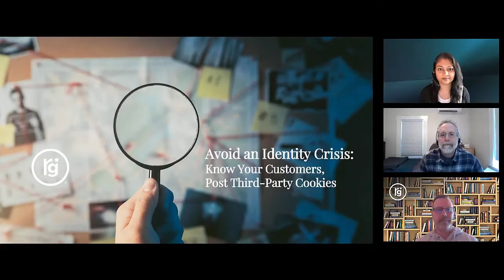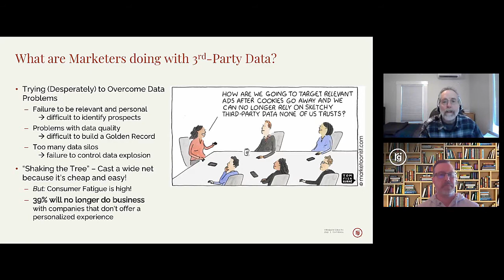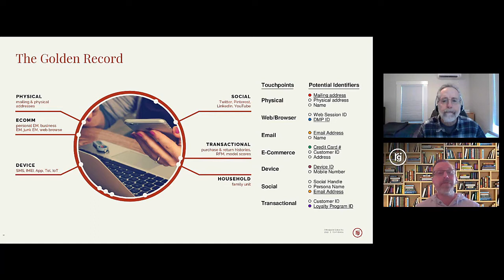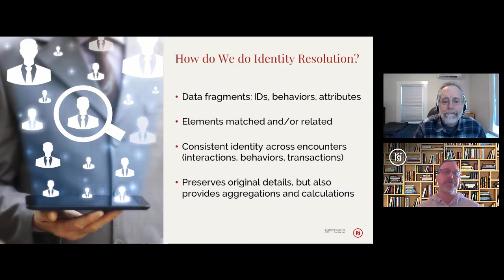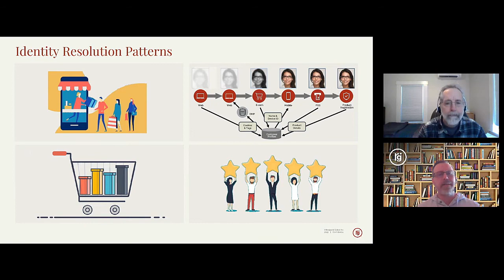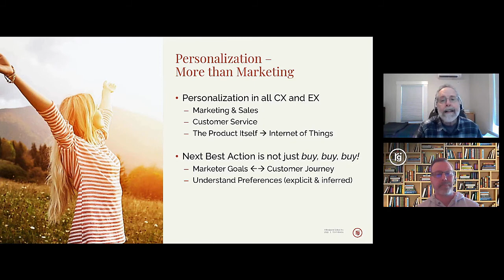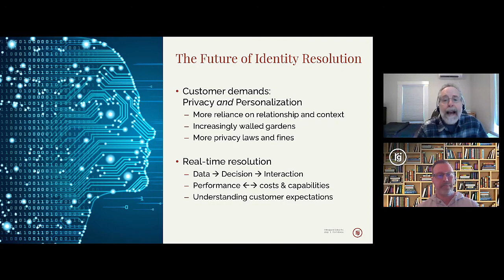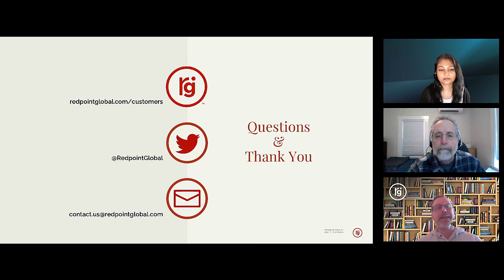Avoid an Identity Crisis: Know Your Customers, Post Third-Party Cookies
In this competitive environment, marketers must understand which online devices and offline behaviors belong to a consumer and who that consumer is.

As the clock ticks closer to the disappearance of third-party cookies, marketers want to make sure they are reaching all their customers – the known and unknown. Will identity resolution be a smooth transition without third-party cookies?

Join experts from Redpoint Global, as they delve into how marketers will overcome the loss of third-party cookies and be able to learn even more about their customers.

In this webinar, attendees will learn:
1. What are other forms of identity resolution without third-party cookies?
2. How can you use the best technology to improve matching for your specific business purposes?
3. How can you collect more data to turn your consumers from anonymous to known?

Consumers are willing to do business with brands they trust and share more of their personal data if those brands honor their privacy and security along their omnichannel customer journeys.